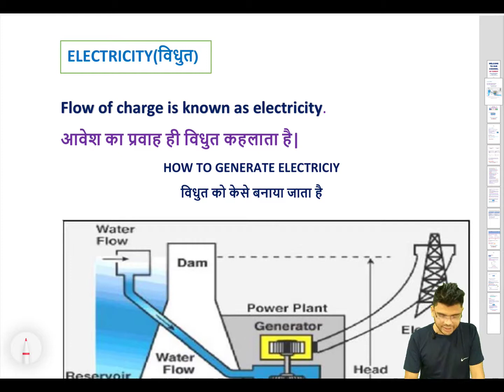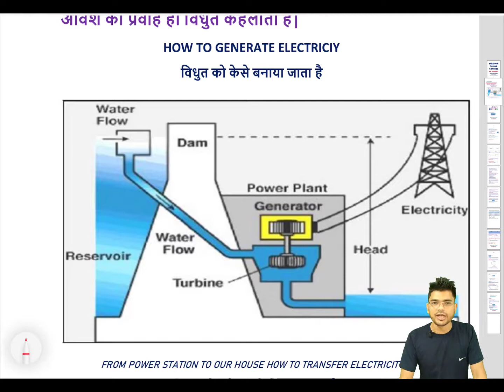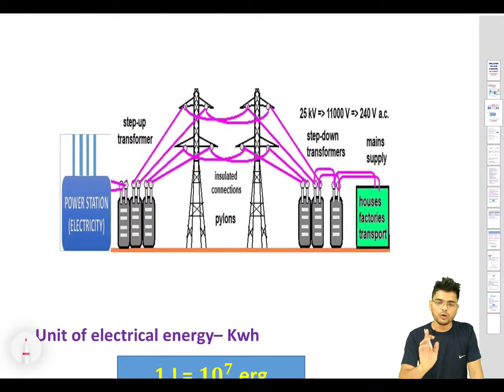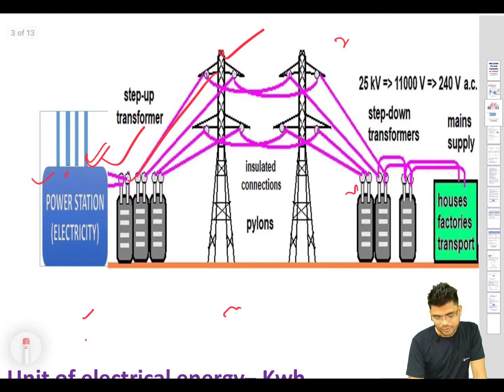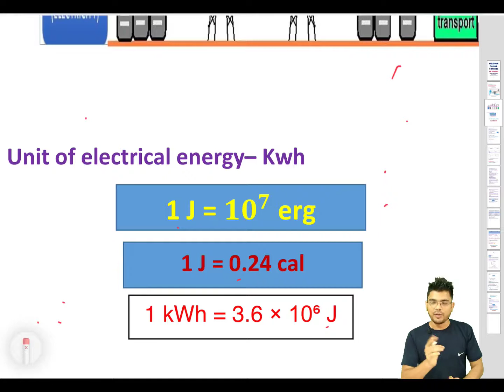ELECTRICITY PART - 1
electricity part - 1 by gk torrent#
definition of electricity#
how to transfer electricity from power station to our house
electrical device dynamo
transfromer
voltage current
power source
gk torrent#